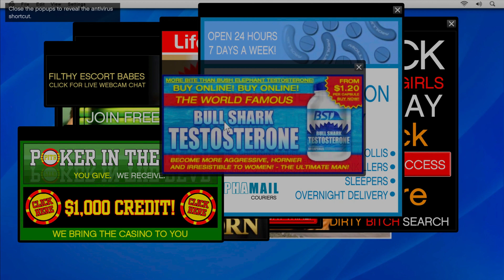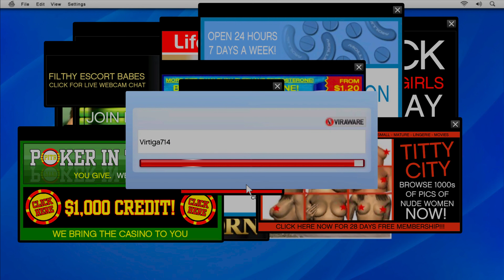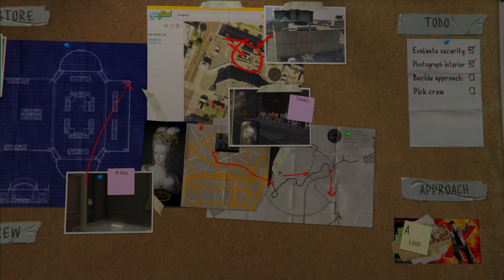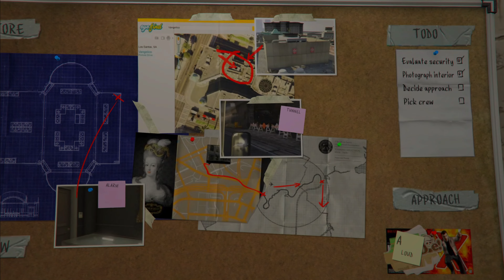(PS5 Pro) GTA V Story Mode: Complete Walkthrough Series - Part 1 [4K HDR 60FPS]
Welcome to the ultimate GTA V Story Mode walkthrough series in stunning 4K HDR at 60FPS! 🎮

In this video, we kick off with Part 1, diving into the intense action and drama that starts the epic journey in Los Santos. Follow the story of Michael, Franklin, and Trevor as we take you through every mission with full commentary and no shortcuts.

Timestamp-

00:00- Father and Son
16:18- Marriage Counseling
27:27- Friend Request
45:17- The Good Husband
49:49- Casing the Jewel Store
1:06:08- The long Stretch
1:23:17- Chop

💥 What to Expect:
Complete mission objectives
Cinematic cutscenes
Pro tips and strategies
Immersive high-quality gameplay